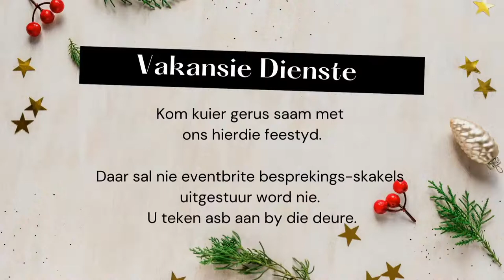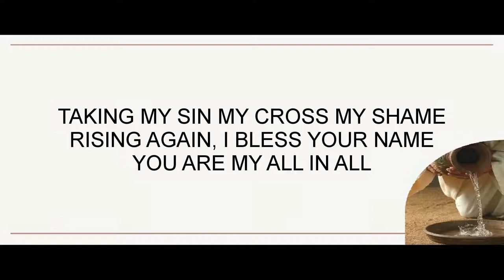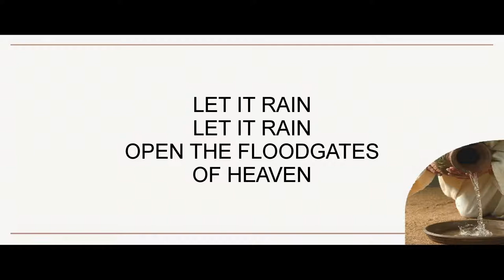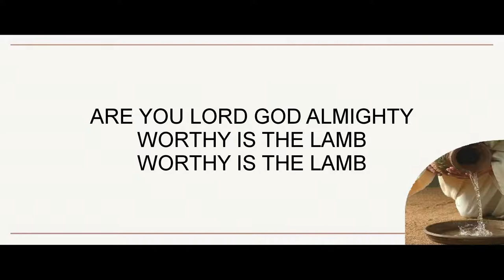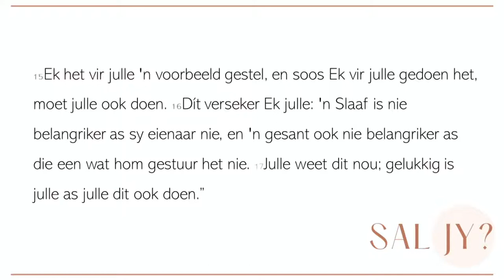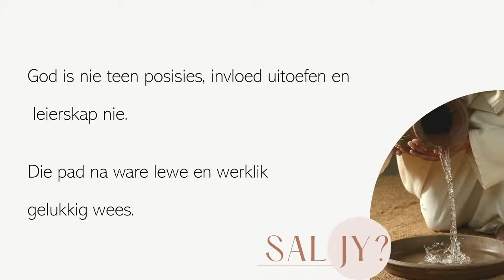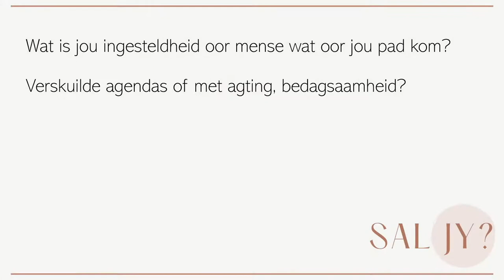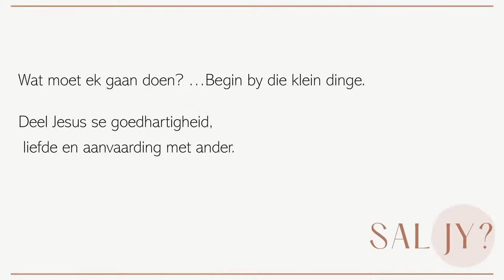Ps Pieter de Bruyn - 13 Des 2020 - Sal jy?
CCLI - 465539 Copyright CCLI Music Reproduction - 449146